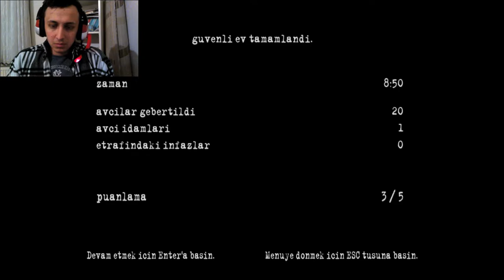MALLAR ORDUSU | MANHUNT 2 INSANE/DELİ ZORLUK 6.BÖLÜM: SAFE HOUSE/GÜVENLİ EV (TÜRKÇE)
! TEKRARLIYORUM HASSAS OLANLAR İZLEMESİN VE OYNAMASIN !

Selamlar canlar.Bugün,baştan sona,Türkçe, full sansürsüz şekilde ve insane zorlukta Manhunt 2'de kaldığımız yerden devam ediyoruz.Geçen sene yayınlar'da bitirmiştim.Şimdi ise bölüm bölüm çekmek istedim.Umarım beğenirsiniz.Kafa patlatmaya/doğramaya tam gaz devam.

Herkese iyi seyirler ve iyi oyunlar dilerim. :)

Herkese Selam.Ben Cem Güneri.22 yaşındayım ve nostaljik oyunları oynamayı severim.Özellikle modlu hallerini.Kanalıma da ağırlıklı olarak bunlar ile ilgili video'lar paylaşıyorum.Dostlarım,kardeşlerim ve büyüklerim, kısacası abone olan herkes için çektiğim bir oyunun veya mod'un kurulumu ile beraber sunarım.Her yorumu okurum ve soruları cevaplarım.Saygı çerçevesi'nde olduğu sürece olumsuz her türlü eleştri'ye de açığım.Kanalıma Abone olursanız çok sevinirim.